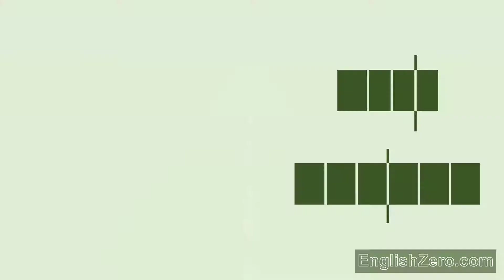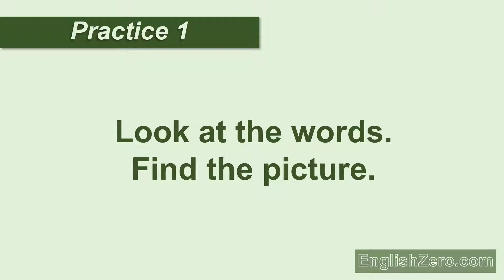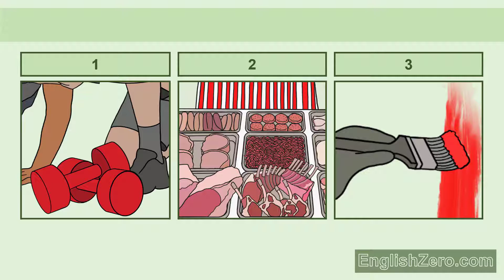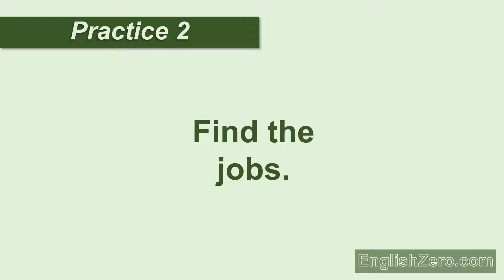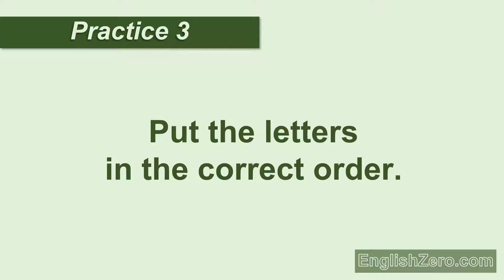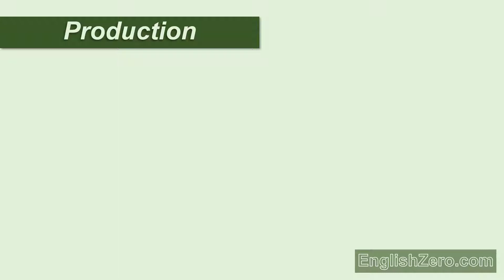Jobs 10 Vocabulary English Lesson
Download the eBook version at Apple iBooks store for FREE!

Learn the vocabulary of jobs in English- fitness trainer, taxi driver, painter and decorator, waste collector, warehouse worker, welder, butcher, carer- in this FREE English vocabulary video lesson from English Zero.

Download the fully-editable original PowerPoint file, flashcards and worksheets for learners and educators at EnglishZero.com